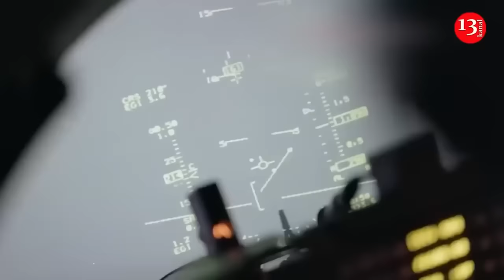Ukraine mistakenly shot down the F-16 with Patriot - shock from the MP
The F-16 fighter delivered to Ukraine was mistakenly shot down by the Patriot air defense system. This was said to Maryana Bezugla, a deputy of the Verkhovna Rada of Ukraine.

"According to my information, the F-16 plane of the Ukrainian pilot Alexei Mesin was shot down by the Patriot anti-aircraft missile complex due to the failure of coordination between the units," he wrote on the Telegram channel.

One of the possible causes of the F-16 fighter crash, which is currently being considered by the investigation, is "friendly fire" from Ukrainian air defense, Voice of America reports , citing its own sources in the Ukrainian Air Force.

"Various versions are being considered, including 'friendly fire' from our own air defenses, a technical malfunction, and pilot error. But the exact reasons will only be known after the investigation is completed," said a representative of the Armed Forces, who spoke on condition of anonymity.

At the same time, the publication’s interlocutor criticized media reports that the probable causes were supposedly already known.

It should be noted that it has been officially confirmed that the Ukrainian F-16 fighter crashed and the pilot died. The cause of the accident is not disclosed. As the General Staff of the Armed Forces of Ukraine later reported , the pilot successfully destroyed four Russian missiles and was approaching a fifth target when contact with him was lost. The final version of the causes of the disaster has not yet been reported. Reuters sources say that it was not enemy air defense fire, and CNN sources deny the pilot error version. However, technical malfunction and friendly fire are being voiced as possible versions.